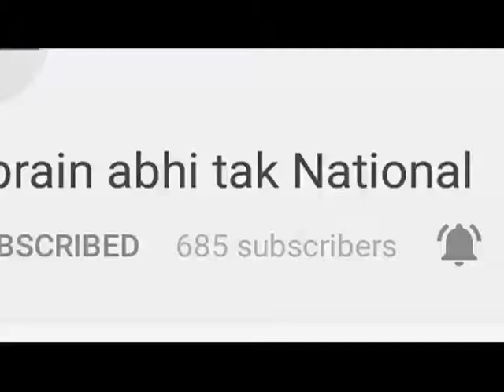जिन्ना विवाद पर बोले डिप्टी सीएम || Khabrain Abhi Tak Live